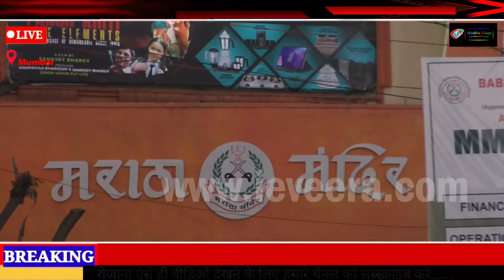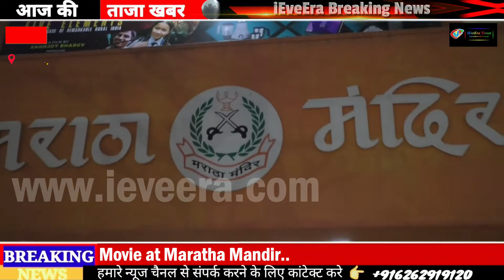Housefull Show of Panch Kriti Five Elements Movie at Maratha Mandir